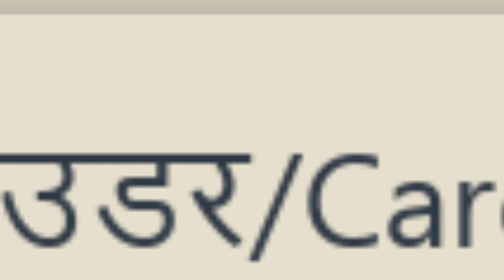Karanji | करंजी रेसिपी | दीवाली स्पेशल